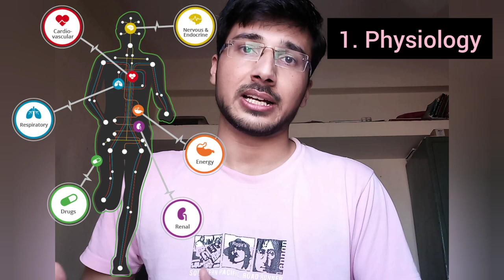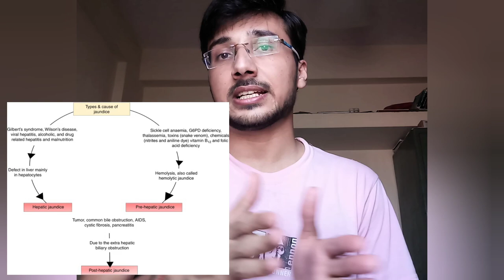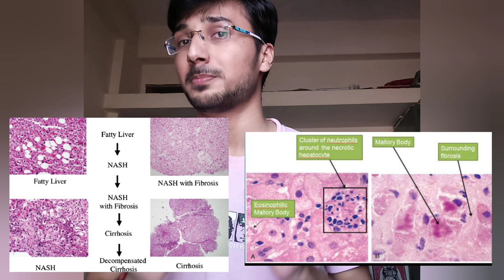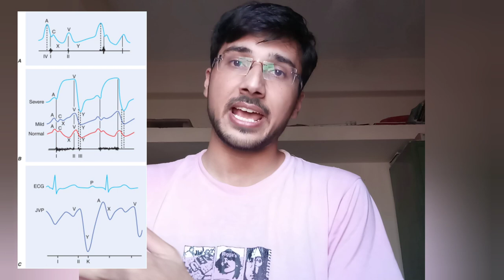How to prepare GENERAL MEDICINE for NEET MDS exam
This video explains the approach for preparation of general medicine for NEET MDS. It involves method of study , memorization and revision.

Image sources-